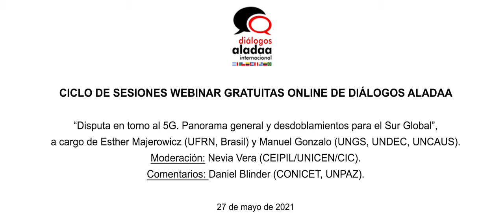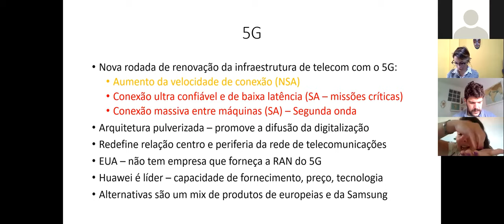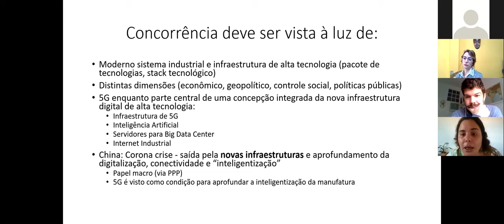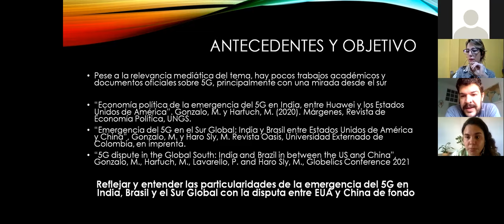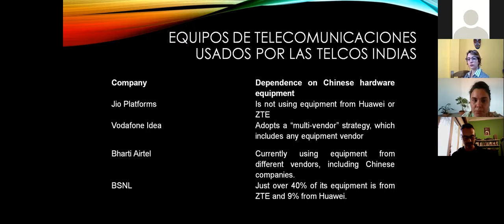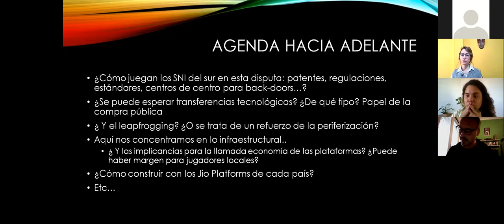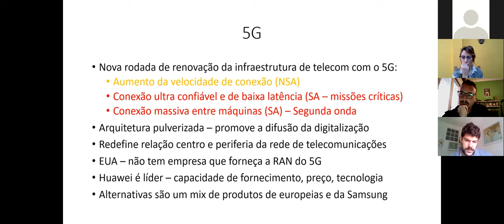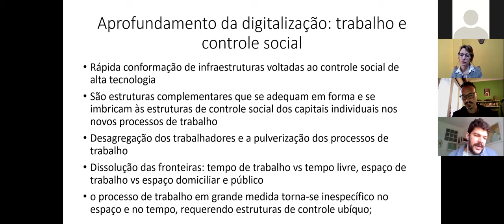Diálogos ALADAA 27 05 2021 Disputa en torno al 5G. Panorama y desdoblamientos para el Sur Global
Diálogos ALADAA Internacional
Disputa en torno al 5G. Panorama general y desdoblamientos para el Sur Global

A cargo de Esther Majerowicz (UFRN, Brasil) y Manuel Gonzalo (UNGS, UNDEC, UNCAUS).
Moderación: Nevia Vera (CEIPIL/UNICEN/CIC)
Comentarios: Daniel Blinder (CONICET, UNPAZ).

27 de mayo de 2021
Ciclo de Sesiones Webinar Gratuitas Online de Diálogos ALADAA